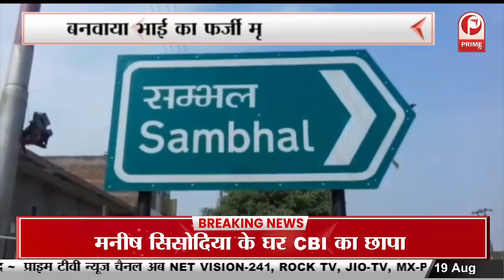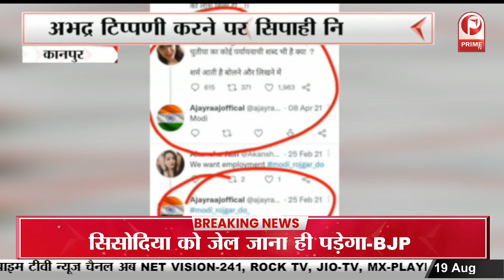पीएम मोदी ने देश को संबोधित करते हुए सरकार की गिनाई उपलब्धियां || Prime Tv